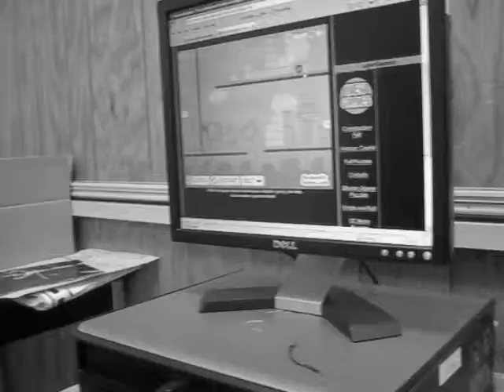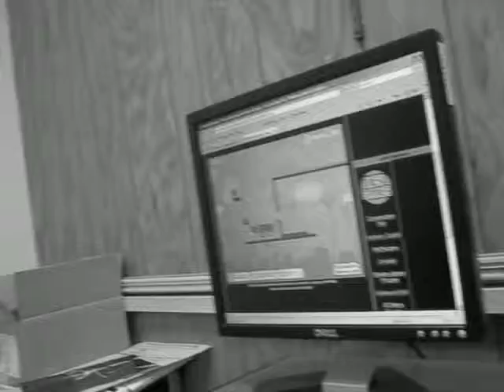King willy's high score run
oct 12 2010 some of people i talk to. willy is a cool homie, brent homie,darien modern day rocker. math sux.